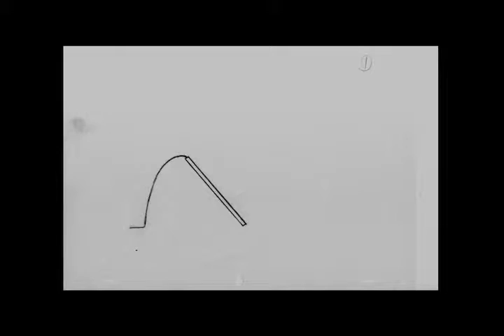Gillow John 2DA Project006 Final